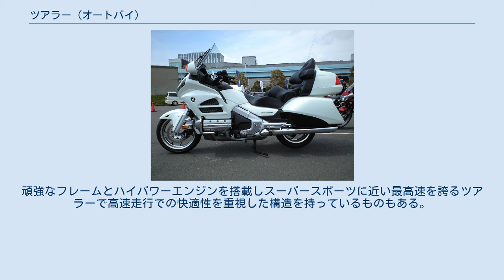ツアラー (オートバイ)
自動車 」 オートバイ 」 オートバイの種類 」 ツアラー (オートバイ) ツアラー (Tourer) とは、オートバイの車体形態の一つで、ツーリングすることに重点を置いた車体構造を持つ車種、ならびにその特徴を模倣したものを指す。
 ツアラーは、舗装路を走るためにつくられたネイキッドにカウルを装着したオートバイの一形態であるが、いわゆる長距離ツーリングに重点をおいており、ツーリングする上で欠かせない大容量のガソリンタンク、フェアリングやウィンドシールド、フラットな（ピーキーではない）トルク特性のエンジンを備えているほか、乗車姿勢もスーパースポーツより前傾と屈曲が少ない。
 さらに本格的なツアラーは、より大きなフェアリングと十分なボディーワーク、かなり大きな荷物を積載・収納できる構造、大排気量、トルクフルなエンジン、そして直立で快適な乗車姿勢が特徴である。
 比較的車高が高く、シートとハンドルの距離が長い。
こうした特徴により旋回性能よりも直進安定性に重点を置いた車体となっている。
また、同程度の排気量同士での比較では乾燥重量が大きい傾向にあり、取り回しが重い欠点をもたらす反面、高速走行時の安定感が高く、乗り心地に優れる。
 ホンダ・ゴールドウイング ヤマハ・FJR1300 高速道路やワインディングでのスポーツ性、クルージングでの快適性を併せ持ったツアラー。
一般的にフェアリングは標準装備であり、車体、足回りの剛性も高く、エンジン全域で高速トルクを発生させ抜群の高回転性も発揮する。
パニアケースもオプションで装備することも可能である。
代表的な車種はホンダ・VFR、ドゥカティ・ST3がある。
 グランツーリスモとも呼ばれる。
頑強なフレームとハイパワーエンジンを搭載しスーパースポーツに近い最高速を誇るツアラーで高速走行での快適性を重視した構造を持っているものもある。
フェアリングの造形、電動式可変ウィンドシールドを採用していたり、前後ブレーキシステム、ABSなどの安全装備を装着している。
代表的な車種はヤマハ・FJR1300、カワサキ・ZZR1400がある。